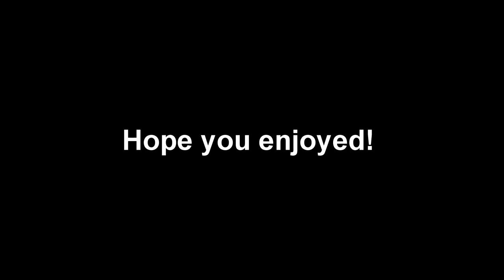Modern Warfare 2: Out Of The Campaign Map S.S.D.D "Modern Warfare 2"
If you're signed into a youtube account and would like to help me out by leaving a like that would be greatly appreciated :)

First off i would like to say thank you for checking out todays upload if you haven't already be sure to subscribe as you will know when i upload my next video and be sure to check out the channels i recommended as they have great content! have a great day :)